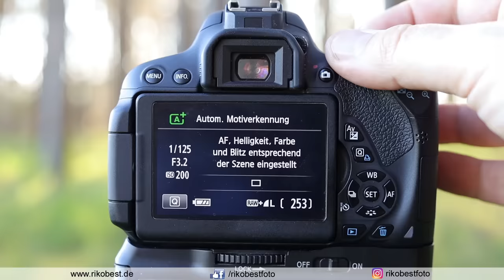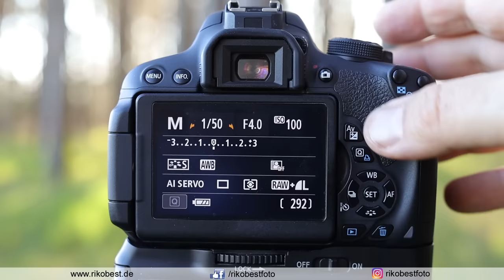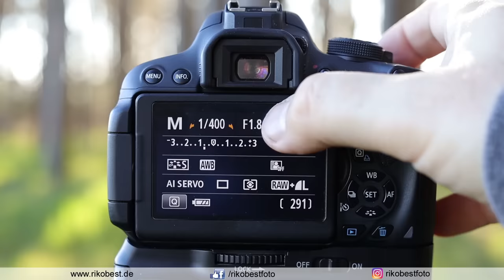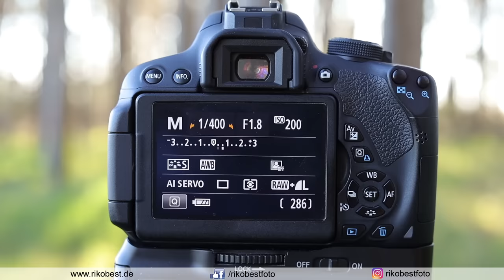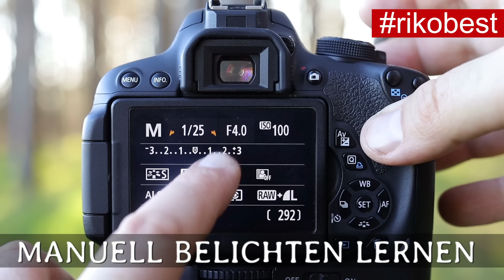Manuell richtig belichten lernen - immer korrekt BELICHTEN im M-Modus - manuell fotografieren lernen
Wie du im Manuellen Modus immer die richtige Belichtung findest, auch wenn du noch nicht so viel Erfahrung beim Fotografieren hast, verrate ich dir mit meiner kleinen Hilfestellung für die richtige Belichtung im manuellen Modus und somit für den Ausstieg aus der Kameraautomatik.

Lexar Professional SDXC Gold 128GB*
Lexar Professional SDXC 128GB 2000x*
SanDisk SSD Extreme Portable 1TB 1050MB/S*